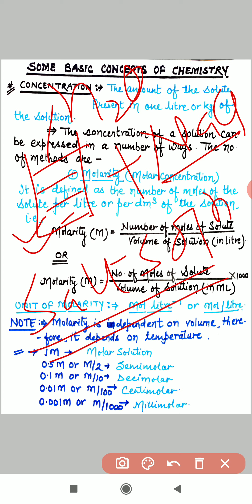Class-11th, CBSE, Subject-Chemistry, Topic-Some basic concepts of Chemistry, Part-3